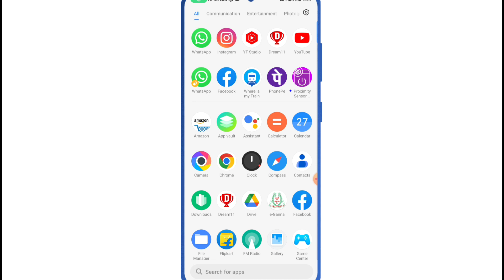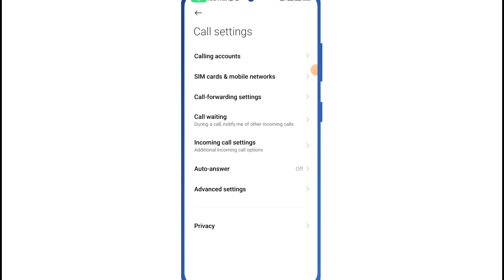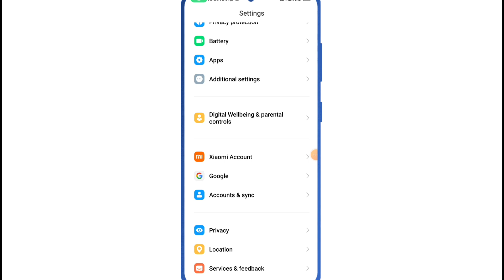Call Karne Par Display Off Ho Jata Hai | Call Karte Samay Phone Ki Light Band Ho Jati Hai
realme me call aane par screen light band ho jati hai
Call Karte Samay Phone Ki Light Band Ho Jati Hai Call Karte Samay Phone Ki Light Band Ho Jata Hai Call Karne Par Display Off Ho Jata Hai
calling ke samay screen ki light band ho jata hai redmi me call aane par screen off ho jata hai
redmi me call karne par display off ho jata hai redmi screen off problem
How to solve call display problem in redmi

▬▬▬▬▬▬▬[ 𝙃𝘼𝙎𝙃𝙏𝘼𝙂 ]▬▬▬▬▬▬▬